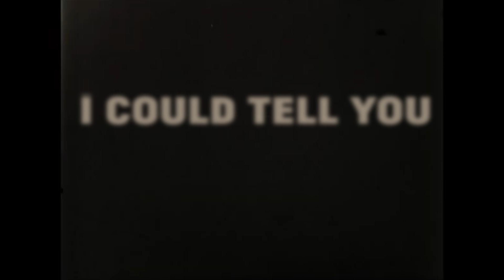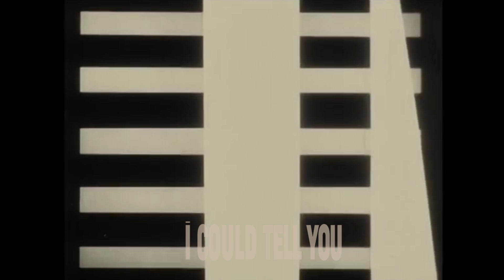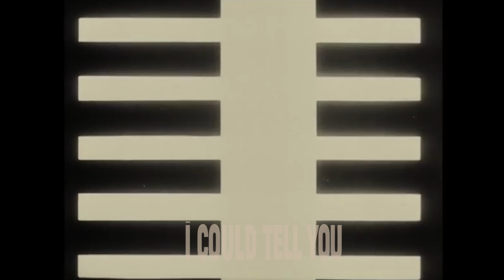Unloved "I Could Tell You But I'd Have to Kill" lyric video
This song is from the incredible record:  Guilty of Love